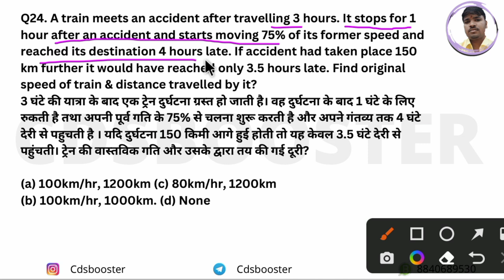Train Accident and Shifting method in Speed & Distance || By Rohit Yadav | SSCFoundation|CDSBOOSTER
Train Accident and Shifting method in Time, Speed & Distance || By Rohit Yadav | SSC Foundation| CDSBOOSTER

Vivo V21 5G mobile

Pen Tablet

Want to listen Free music & Stories Sign up for free Audiable